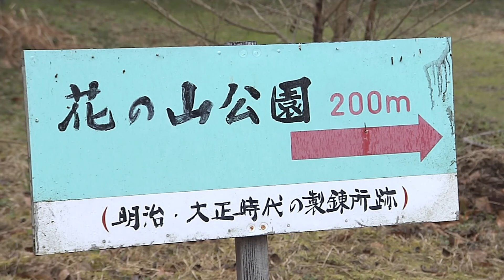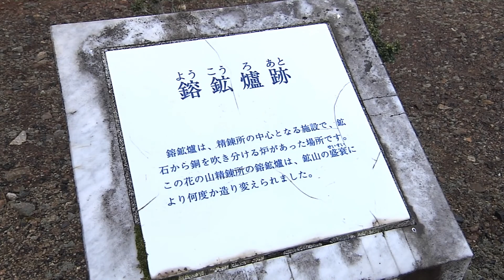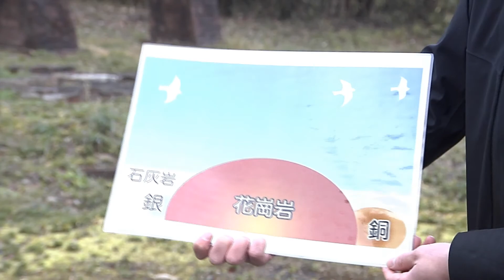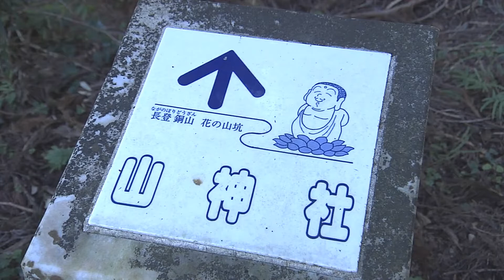【古代銅山長登③】秋吉台周辺の歴史スポット（英語字幕）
山口県美祢市Mine秋吉台ジオパークの公式動画です。
奈良時代には銅がとられていた長登銅山の紹介動画です。

Mine秋吉台ジオパークのホームページ

無料ＢＧＭ
dova-s.jp